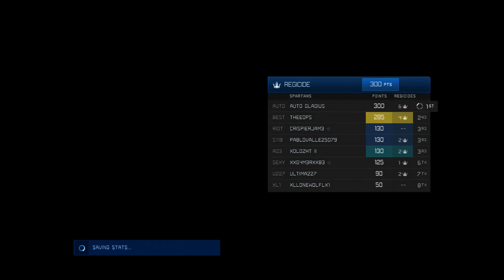Halo 4 - [Live Com] - Have a Safe 4th of July - Infinity Rumble on Abandon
What's your favorite memory of the 4th of July? Mine is going to the beach and having a good time. I think I get a 2.0 KD this game. It's a 2. something anyway.